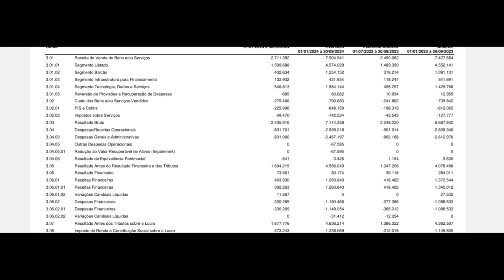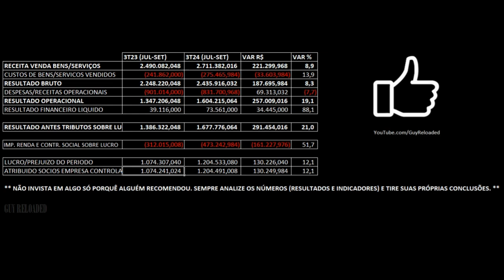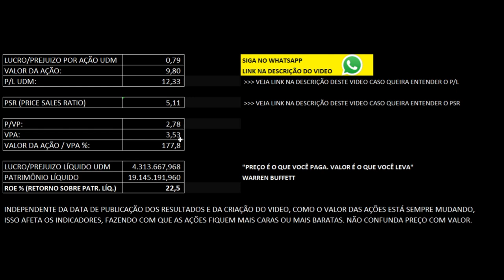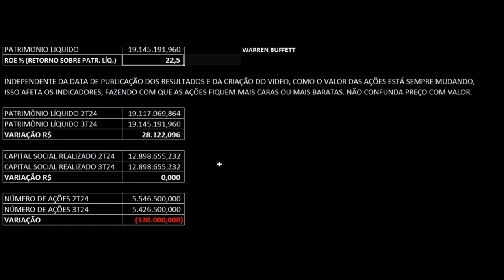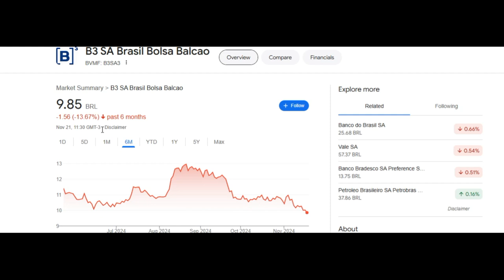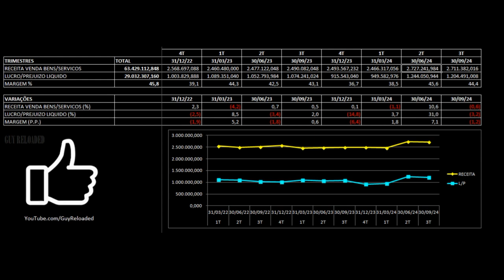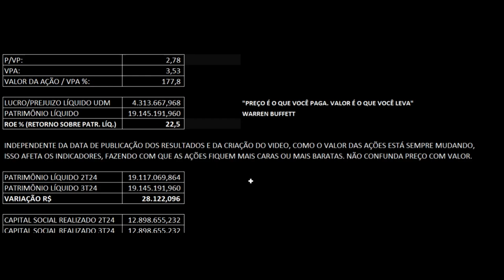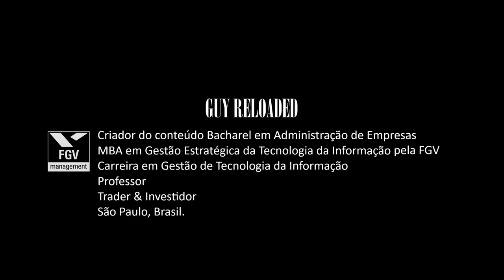B3: Receita e Lucro Avançam no 3T24 A/A; Ações Caem com Operacional, Fiscal e SELIC Análise B3SA3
12 Dicas Para Não Perder Seu Dinheiro Ao Investir Em Ações